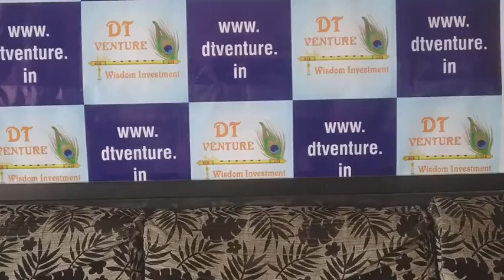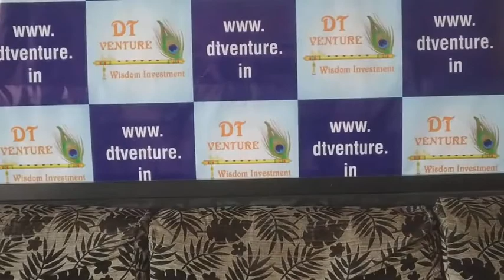Watch Market view : For Nov Month 2021.(How Nifty and other Indices will react to FII Selling